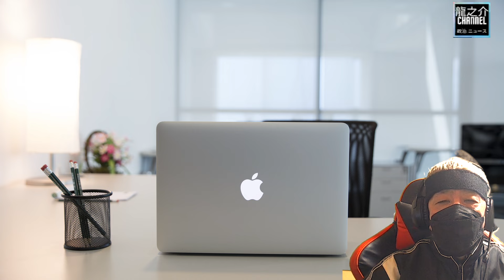小池百合子都知事、自民に秋波も噛み合わない【 連合東京、国民民主が鍵か？ 】蓮舫氏はどこまで迫るか!東京都知事選へ勢いづく立民、共産（今日のポスト）【龍之介channel】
◆X(旧Twitter)龍之介channel【公式】高倉龍之介

YouTubeポリシーに準拠した意見でコメントをお願い致します。

龍之介のオススメチャンネルです

あおきあかね (江戸蘭世)@aokiakaneさん
春はあけぼの 黒百合女学院 恋の時間割(小説）

小池百合子都知事、自民に秋波も噛み合わない歯車　蓮舫氏はどこまで迫るか
引用：産経

「与野党対決」演出で衆院３補選の再現狙う　東京都知事選へ勢いづく立民、共産
引用：産経